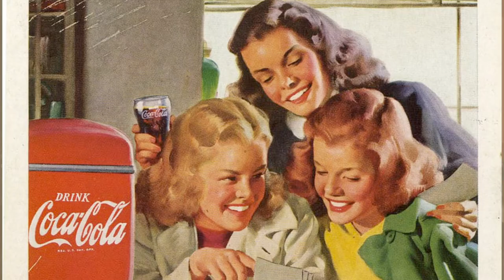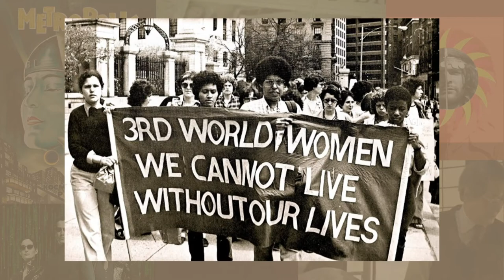UniverCine | As mensagens secretas dos filmes de terror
Um filme é capaz de carregar em seu enredo os costumes ou algumas críticas sobre a época em que foi produzido. Com o gênero do terror, não é diferente! Neste episódio do UniverCine, você vai conhecer as mensagens escondidas sob a trama de grandes clássicos do terror!